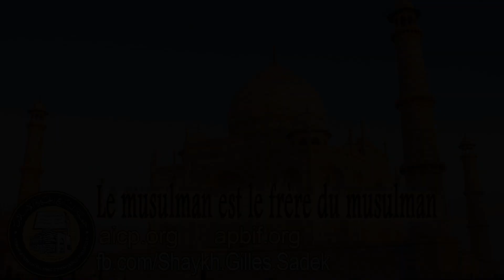Le musulman est le frère du musulman - Shaykh Gilles Sadek